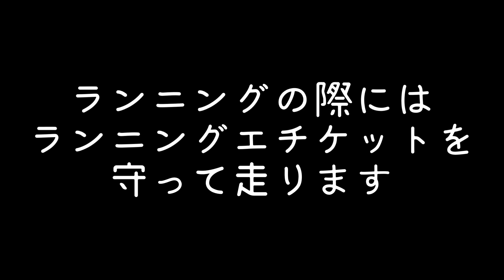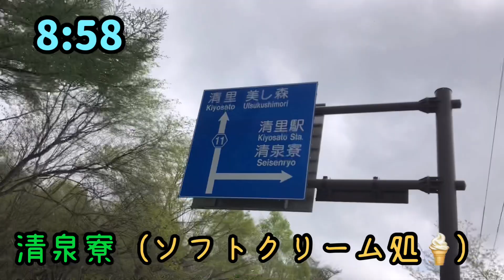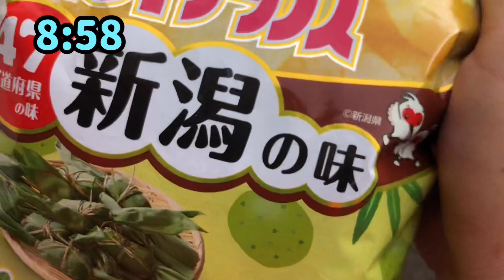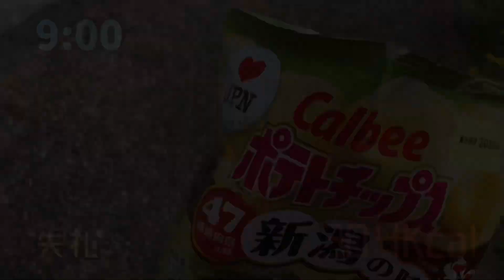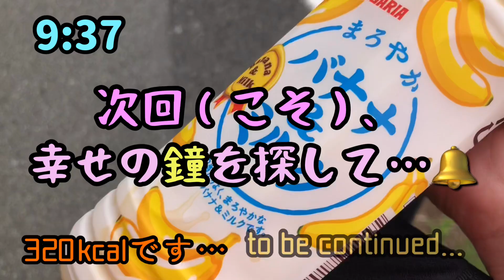【70.8km】野辺山ミニウルトラマラソン◎part4【オリジナルマラソン】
野辺山ミニウルトラマラソン◎part4

野辺山ウルトラマラソンの行われるはずだった日の翌日、私は野辺山駅を目指して走り始めました。
道が進むうち、私は忘れていた過去を想い出します。

『私は1年前も、ここを走っていた…』

この1年間で、失っていたものとは…

※ランニング、移動に際してはランニングエチケットに留意して行動しています。

次のやつ◎野辺山ミニウルトラマラソン◎part5

ここにしかないマラソン大会◎再生リスト